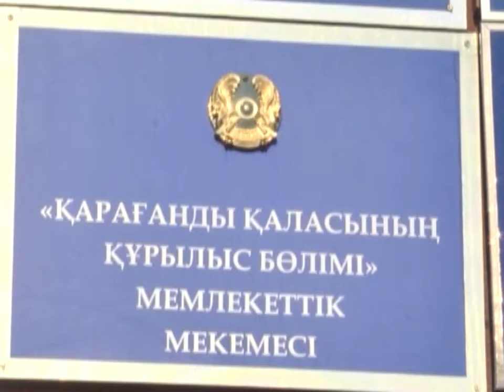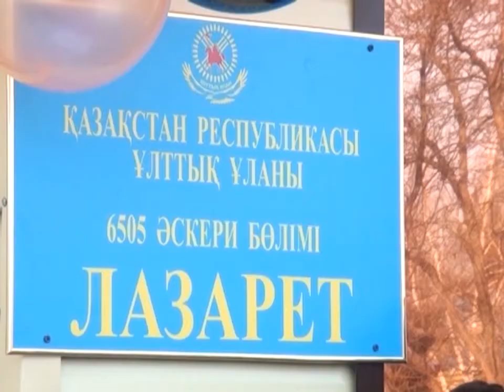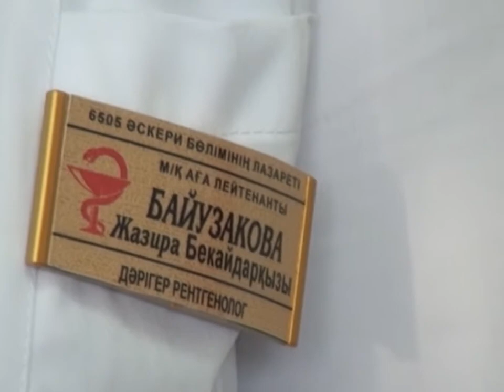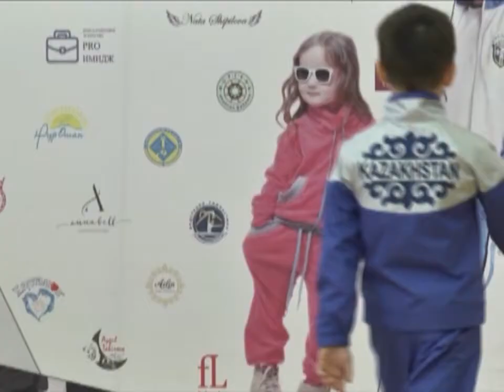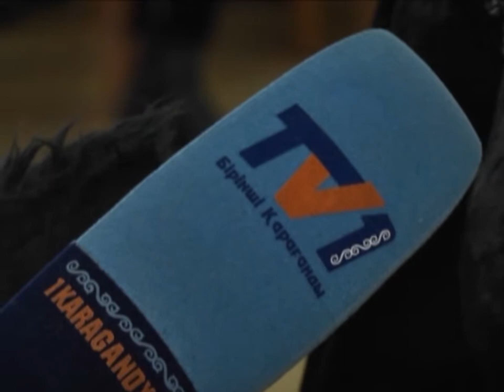01/02/2018 - Бірінші Қарағанды телеарнасының жаңалықтары